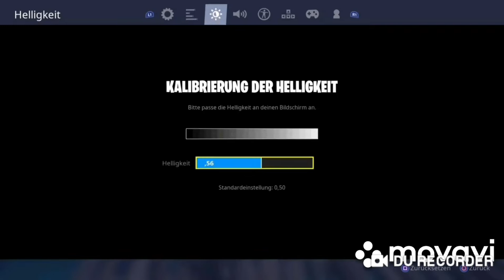Das sind die BESTEN Controller SETTINGS für (Fortnite Chapter 2)